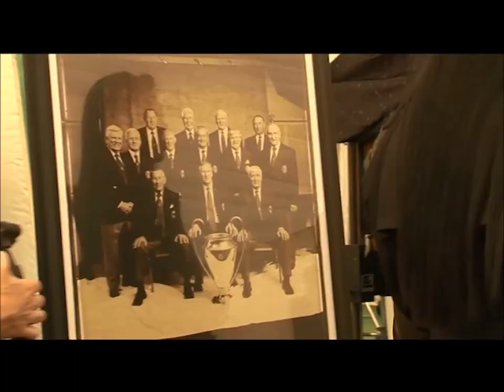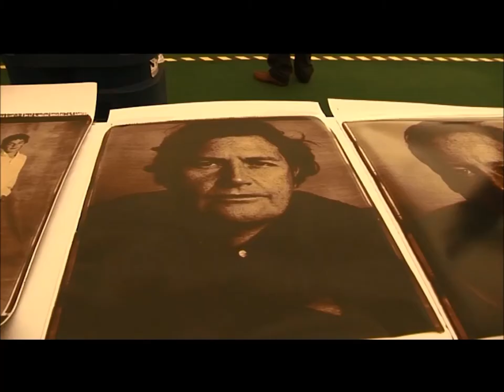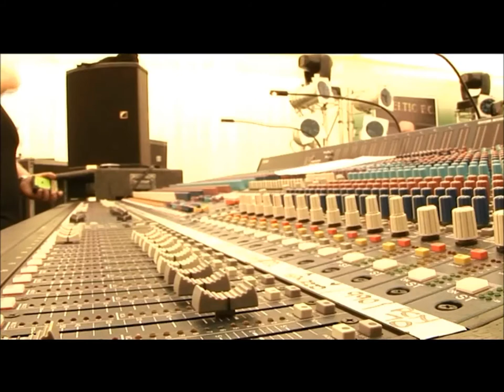Simple Minds - Black And White Live Bundle 7 - Lisbon Lions Interview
The Lisbon Lions interview video followed the preparation for the intimate Lison Lions gig of the 25th May 2007 with interviews with Jim, Charlie, Andy, Jim McDermott and John Ramsey. Much of the background behind the concert was revealed: it was Andy who first heard Simple Minds were playing the show when no-one else knew about it, and Jim McDermott played drums at the event as Mel was unavailable.

It was previously released by the official website in 2008 as part of the Black And White Live
Bundle Seven.